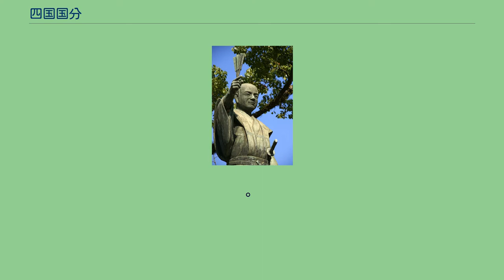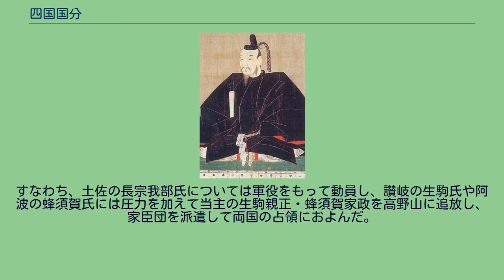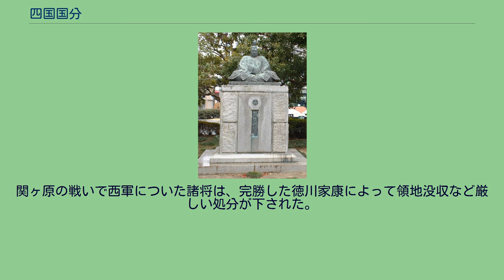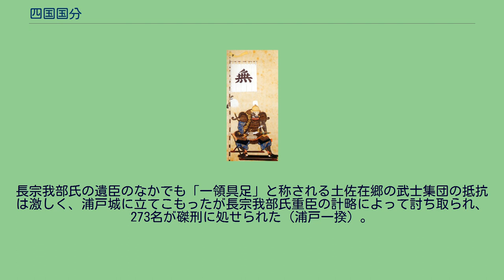四国国分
豊臣（羽柴）秀吉 四国国分（しこくくにわけ）とは、豊臣秀吉による四国攻めが終わった後、天正13年（1585年）8月からその戦後処理として豊臣政権によっておこなわれた、四国地方に対する大名など諸領主の領土配分のことである。
天正13年（西暦1585年）初頭、従来の懸案であった中国地方の毛利氏とのあいだの境相論をみずから一定の譲歩をすることによって解決した羽柴秀吉は、これにより紀伊国や四国地方における戦争で、毛利氏の軍事協力を得ることに成功した。
同年3月、紀伊の根来・雑賀一揆を鎮圧した秀吉は、副将として参陣した弟羽柴秀長に紀伊国・和泉国を与え、和歌山城築城を命じた。
これにより豊臣氏は畿内およびその周辺をほぼ掌握し、6月には、秀長を総大将とする軍勢を四国に送りこんだ（四国攻め）。
天正13年7月、関白に任官して「藤原」に改姓した秀吉は、同月末に四国全土を制圧する勢いであった長宗我部元親を服属させて四国を平定し、その結果、天正13年（1585年）8月上旬、四国地方に対し「国分（くにわけ）」を沙汰した。
また、同8月には秀吉みずから北陸地方に出征して佐々成政のこもる富山城（富山県富山市）を包囲し、成政を降伏させた。
こうして秀吉は、西は山陽、東は東海、北は北陸、南は四国におよぶ広大な領域をみずからの勢力範囲とし、九州地方を除く西国全域を帰服させた。
服属した長宗我部元親は土佐一国を安堵され、豊臣政権に繰り込まれることとなった。
秀吉は、阿波国の大部分を蜂須賀家政、一部を赤松則房、讃岐国の大部分を仙石秀久、一部を十河存保にそれぞれ与えるとともに、伊予国は毛利氏がかねてより領有を主張していたのに配慮して小早川隆景、安国寺恵瓊、来島通総らを封じた。
毛利氏は、以前より伊予国守護家の河野氏と縁戚関係を結んで四国地方に勢力を拡大しようとしており、四国攻略戦の際には、秀吉軍の一部として小早川隆景と吉川元長率いる大軍を伊予国に送っている（伊予では「天正の陣」と称される）。
毛利氏はすでに3月の紀州攻めでも水軍を送っているので、このとき、明白に秀吉の軍事行動に動員される服属大名となった。
なお、淡路国には脇坂安治と加藤嘉明が封じられた。
こうして、南海道は、紀伊に羽柴秀長、土佐に長宗我部氏、伊予には毛利麾下の大名、讃岐・阿波・淡路には豊臣系の諸大名が配されることとなった。
土佐一国を安堵された、四国の覇者長宗我部元親 毛利氏一族の出身で秀吉の信頼も厚かった小早川隆景には伊予35万石があたえられた 土佐を旧領として安堵すること 「惣領」が以後の合戦に毎回兵3,000を率いて参戦すること 惣領の弟が人質として大坂城に来ること 徳川家康との同盟禁止 という和睦条件にしたがって、長宗我部元親には土佐一国約10万石が安堵された。
軍役が課せられることによって長宗我部氏は豊臣政権に組み込まれることとなり、天正14年（1586年）以降の九州征伐でも元親とその嫡子、長宗我部信親が参戦している。
また、講和条件にしたがい、元親三男の津野親忠が人質として大坂に差し出された。
なお、四国平定の過程で長宗我部氏に従って豊臣政権と戦ったために秀吉から所領を没収された国人領主の一部（伊予金子氏や讃岐羽床氏など）が長宗我部氏に引き取られて土佐国内に所領を与えられている。
秀吉は、四国平定後の論功行賞として蜂須賀正勝（小六）に対して阿波一国約18万石を与えようとしたが、正勝は秀吉側近として仕える道を選んで辞退したため、その子息蜂須賀家政に阿波一国の領知権を与えた。
ただし赤松則房領住吉1万石と毛利兵橘(毛利重政)領板東郡内1,082石を除く。
家政は、当初名東郡一宮城（徳島県徳島市一宮町）に入ったが、のちに吉野川河口に近い徳島城（徳島市）に本拠を遷した。
この頃、父の正勝は、豊臣政権中枢にあって四国取次の役割を担っている。
播磨国守護家の出身であった赤松則房は、中国攻めののち秀吉に臣従したが、秀吉は彼に対し播磨置塩城（兵庫県姫路市）の本領1万石を安堵したうえで阿波住吉（徳島市）1万石の領地を与えた。
秀吉最古参の家臣で洲本城（兵庫県洲本市）の城主であった仙石秀久は淡路5万石の大名であったが、戦功により讃岐10万石に加増のうえ転封された。
秀久は高松城（香川県高松市）に居城を構えた。
阿波国守護代を世襲した三好氏出身の十河存保（孫六郎）は、「三好義堅」を名乗って四国地方東部における三好勢力の拡大に努めていたが、天正10年（158...